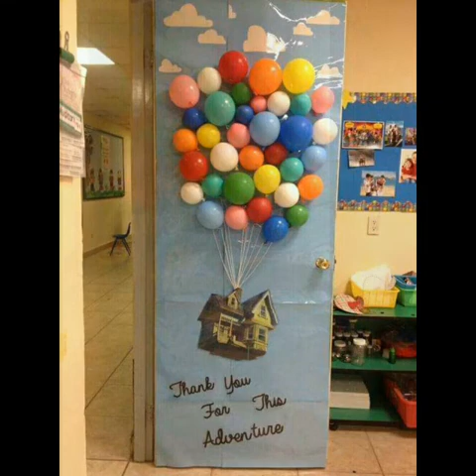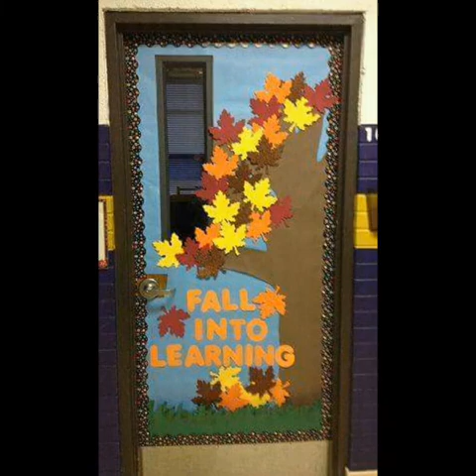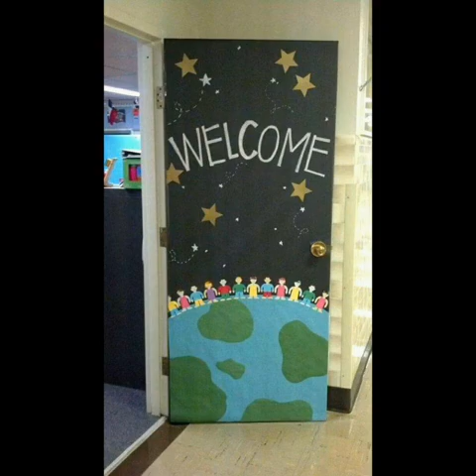El isi (qapi bezekleri)